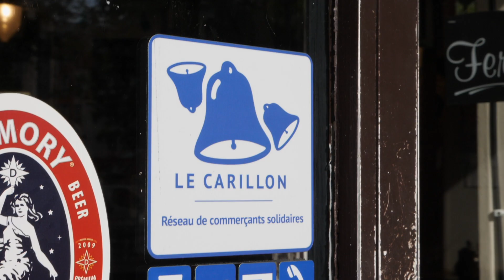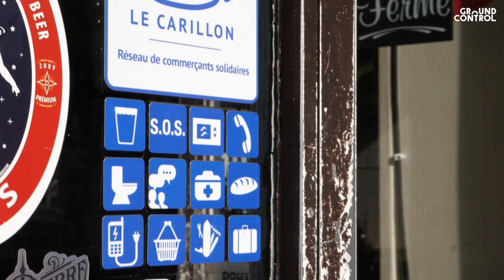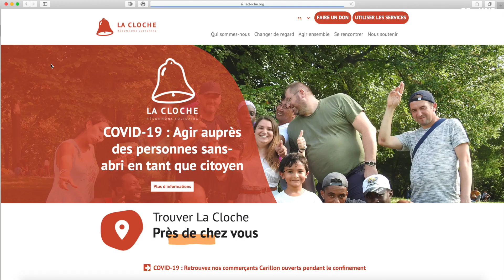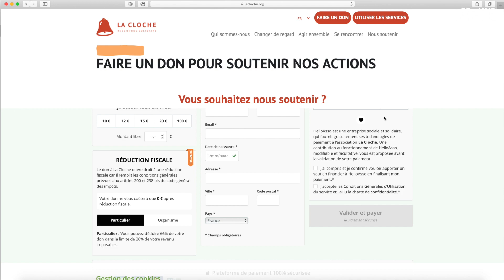Engagé·e·s sur le terrain avec La Cloche et Laura GRUARIN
La Cloche est une association qui engage les citoyens, avec ou sans domicile, à agir contre la grande exclusion via la création de lien social et le changement de regard sur la vie à la rue.

Laura Gruarin, Co-Directrice Générale de l'association, nous décrit les difficultés que traversent les personnes en situation de précarité en cette période de crise. Elle invite les citoyens et les commerçants à se mobiliser et à recréer du lien social.

Propos recueillis le 12 mai 2020.